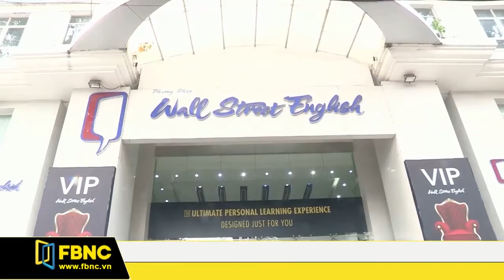FBNC - CÙNG CÁC TÂN HHHV VN TRẢI NGHIỆM NGÀY ĐẦU TIÊN HỌC TIẾNG ANH TẠI WALL STREET ENGLISH